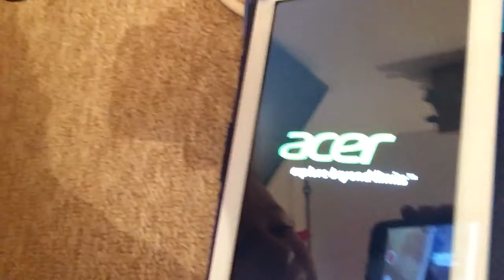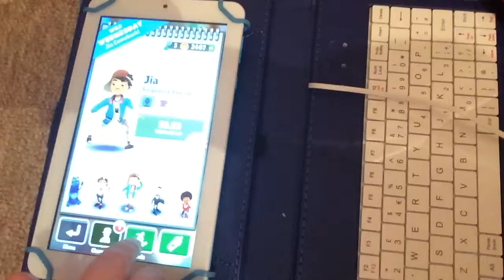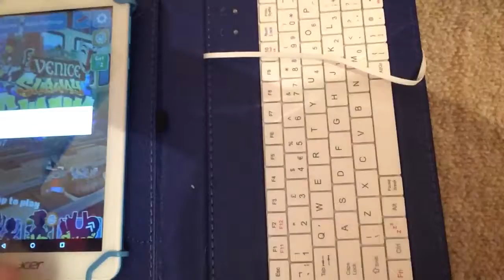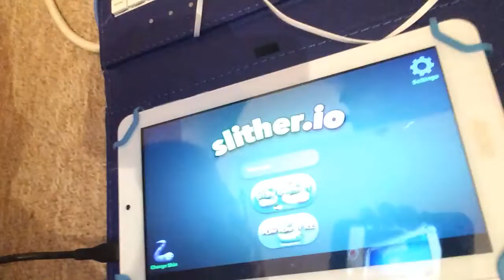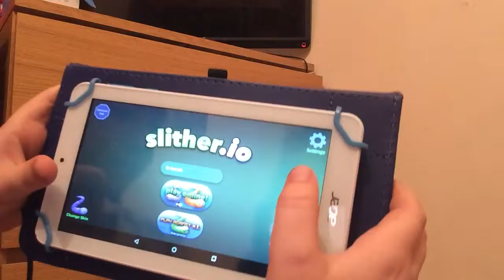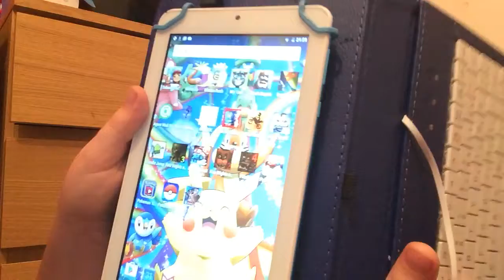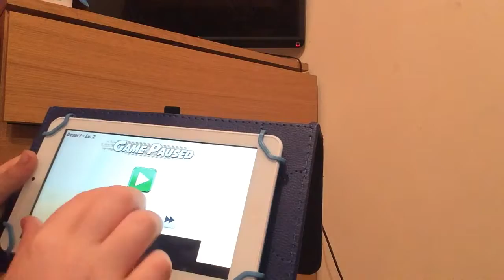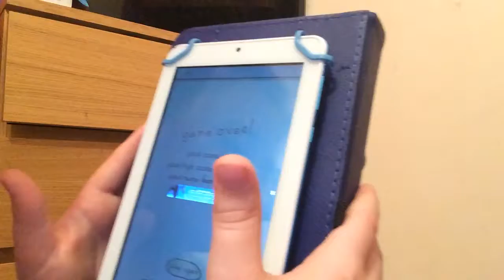Tablet - playing games